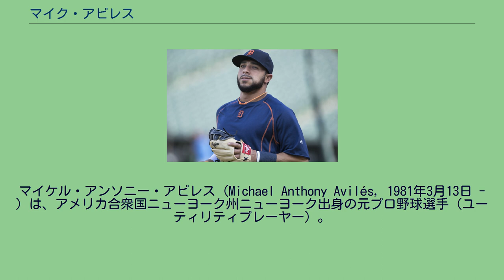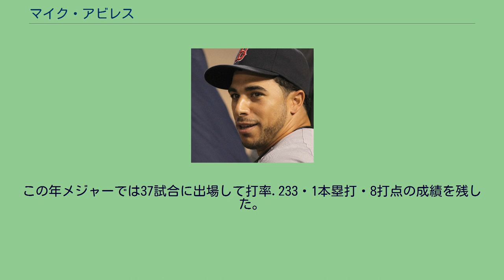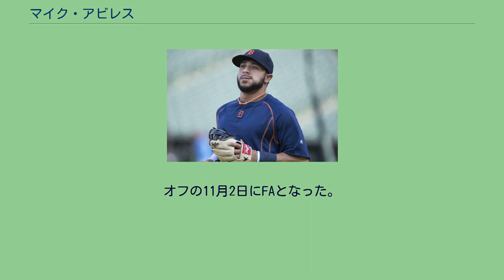マイク・アビレス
マイケル・アンソニー・アビレス（Michael Anthony Avilés, 1981年3月13日 - ）は、アメリカ合衆国ニューヨーク州ニューヨーク出身の元プロ野球選手（ユーティリティプレーヤー）。
右投右打。
叔父にフィラデルフィア・フィリーズなどでプレーしたラモン・アビレスがいる。
カンザスシティ・ロイヤルズ時代 (2011年5月24日) 2003年のMLBドラフト7巡目（全体192位）でカンザスシティ・ロイヤルズから指名を受け、プロ入り。
同年、ルーキー級アリゾナリーグ・ロイヤルズでプロデビューした。
2004年はA+級ウィルミントン・ブルーロックス、2005年はAA級ウィチタ・ラングラーズ、2006年はAAA級オマハ・ロイヤルズと昇格していった。
2007年にはロイヤルズ傘下の最優秀マイナー選手に選出された。
2008年5月にビリー・バトラーのマイナー降格に伴ってメジャー昇格を果たし、5月29日のミネソタ・ツインズ戦でメジャーデビュー。
6月以降、月間打率は3割を下回ることなく、シーズンを終え、102試合の出場で打率.325・10本塁打・51打点を記録。
ロイヤルズ最優秀選手やTopps ルーキーオールスターチームに選出されたり、ハンク・アーロン賞の候補になった。
新人王の投票では4位に入った。
2009年開幕前の3月に開催された第2回ワールド・ベースボール・クラシック(WBC)では、両親がプエルトリコ出身であることから、プエルトリコ代表に選出された。
シーズンでは5月に右肘を痛めてトミー・ジョン手術を受けシーズンを終える。
2010年は開幕からメジャーのロースター入りするも、2試合に出場後、マイナーでの調整を言い渡され、5月4日にメジャー復帰。
主に二塁手として起用された。
ボストン・レッドソックス時代 (2011年9月26日) 2011年は主に三塁手として起用される。
7月30日にヤマイコ・ナバーロ、ケンドール・ボルツとのトレードで、ボストン・レッドソックスに移籍。
2012年はマルコ・スクータロ、ジェド・ラウリーの放出によって遊撃のレギュラーとなり、低出塁率の傾向は相変わらずだったが、初の規定打席到達を果たした。
クリーブランド・インディアンス時代 (2015年4月8日) 2012年10月21日にデビッド・カーペンターとジョン・ファレル監督との1対2のトレードで、トロント・ブルージェイズに移籍した。
11月3日にはエスミル・ロジャースとのトレードで、ヤン・ゴームズと共にクリーブランド・インディアンスに移籍した。
2013年開幕前の3月に開催された第3回WBCのプエルトリコ代表に選出され、2大会連続2度目の選出を果たした。
シーズンでは内野のユーティリティとして124試合で起用された。
打撃では、打率.252・9本塁打・46打点・8盗塁という成績を残した。
守備では主に三塁（56試合）と遊撃（46試合）を守り、三塁でのDRSは - 5だったが、遊撃では（プラスマイナス無）を記録した。
2014年も同様の役割を担い、113試合で打率.247・5本塁打・39打点という打撃成績をマーク。
盗塁は、自身4度目となるシーズン14盗塁を決めた。
守備では、この年から外野の守備に就く機会も増え、捕手と一塁手以外の全ポジションを守った。
三塁ではややエラーが多めだったが、無難な守備を見せた。
2015年は、白血病で闘病中の4歳の愛娘・アドリアナの看病のため、7月に一時的に長期離脱する事を決意。
そのため、4年ぶりに出場試合数が100未満に終わり、98試合出場だった。
打撃では、打率.231・5本塁打・17打点という成績を残し、打率は2年連続で低下した。
守備では、2014年と同じような内容を示した。
同年11月2日にFAとなった。
2015年12月18日にデトロイト・タイガースと1年200万ドルで契約を結んだ。
2016年8月16日にエリック・アイバーとのトレードで、ケイド・シビキーと共にアトランタ・ブレーブスへ移籍したが、翌17日にDFA、21日に自由契約となった。
2017年2月8日に第4回WBCのプエル...